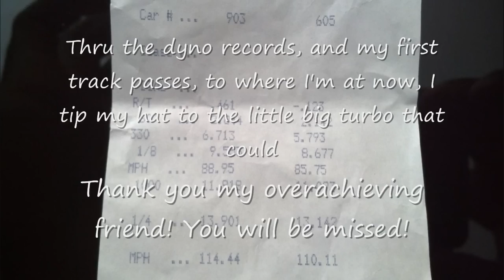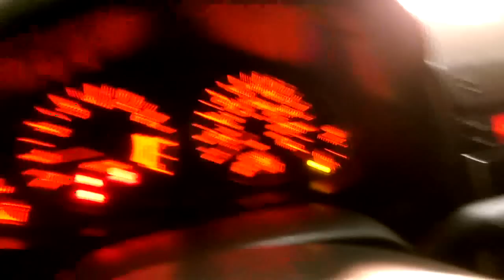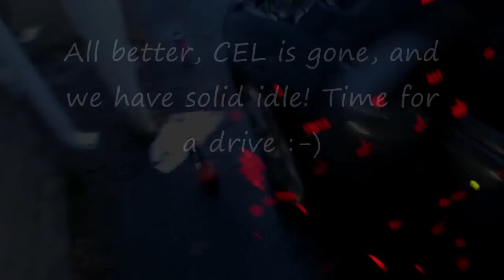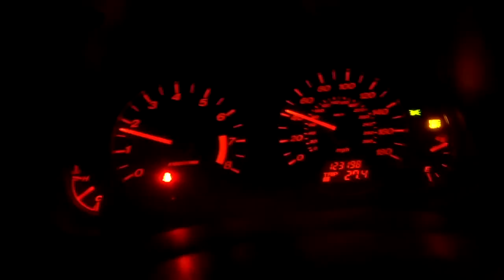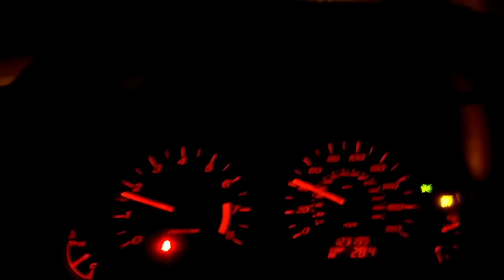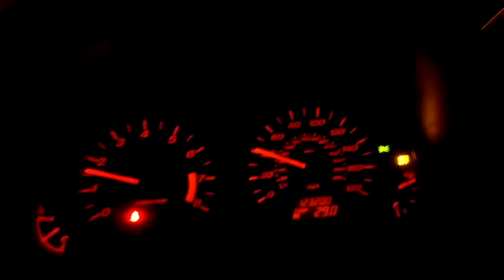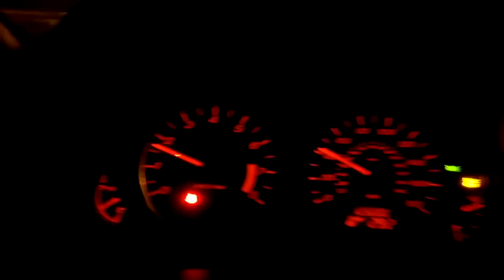Built 28r Mazdaspeed 6 GTX3076 Install! (Plus EGR Fix and Test Drive)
Intro Music: Blast Off - Startin' 5 (old band I used to be a part of :-)

Pretty self explanatory, moving over from the 28r to some GTX good lovin'.

Couple things I wanna get out the way first. I am NOT getting rid of the 28r because of technical problems or a failure. Turbo still ran fine from the day I installed it, until the time it came out of the bay, and I'm certain in the next bay it ends up in it will continue to do the same.

I'm only upgrading because the 28r simply can't keep up with the potential of this build. Motor is going to be re ringed likely early next month, and once it is 100%, it should be able to handle around 650 hp. As much as I love the 28r, it simply will never see anything close to that.

With that said, this is still a PHENOMENAL starter (or final) big turbo, muther fuck what these jackasses that say that it's not, or call it a medium turbo. Still damn near doubles a k04. It easily outshined plenty of guys that were bigger, on 3071s, fp greens, nitrous, etc. Even before the build or meth, it was damn close to touching 400 awhp, which needless to say is probably in the 410+ range on an ms3. That's healthy any way you look at it.

With that said, I'm going to be limited to around 450 awhp max for the time being, due to the 3" straw I'm using for an intake. Just not enough flow. Once I upgrade to a 3.5 or 4, 500 awhp will be in reach with e85 and meth.

Besides the EGR hiccup, and now an issue with my thermostat, turbo's been flawless thus far. Drives just the same as the 28r, only difference is there's a hell of a lot more up top, and it has surprising torque. Very rarely do I have to downshift from 6th cruising.

I'm aiming to do this quickly while it's still cold, vs dragging things out to spring, so dyno will damn near immediately be followed by the dyno session, hopefully before the end of Feb. Then we'll be looking to prepping for track season, and possibly bypassing the 12s and heading straight to the 11s.

Either way, there's a shit ton in store, and this is just the beginning. Shit just got real bro.

hahahaha!